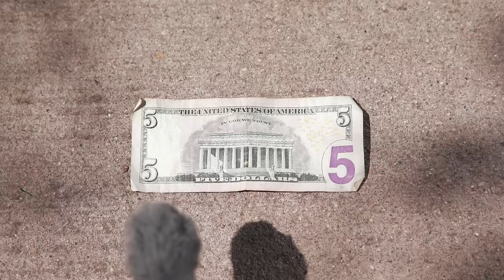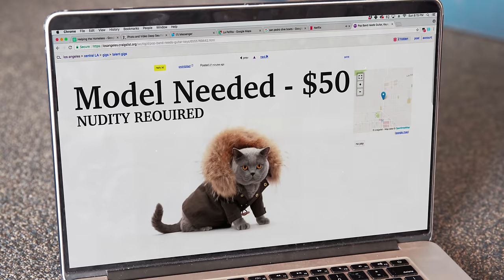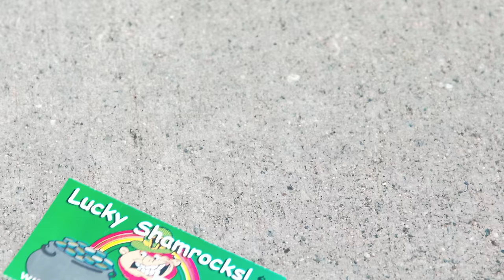Homeless Cats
Prince Michael is hit right in the feels as he does his best to pay it forward. Fast cash never comes easy.

Turn on Closed Captions for Prince Michael's commentary.

Thanks to @EmilyMarieWilson for appearing in the video.